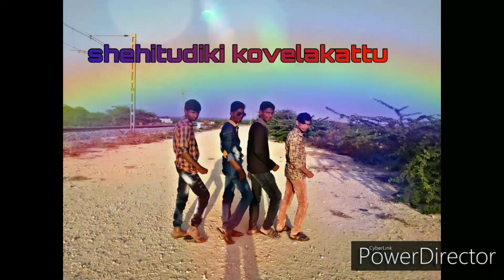AJAS THE GREAT. Nandanaku koilakattu.kanchana3.tamil song. Azmath sabeel ajas abdulla Khaleel usman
S.S.AJAS